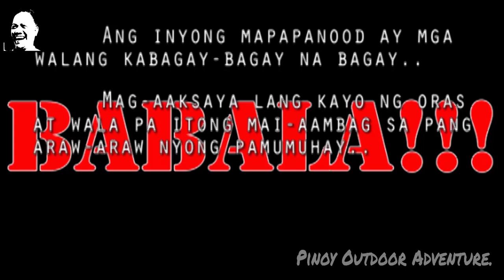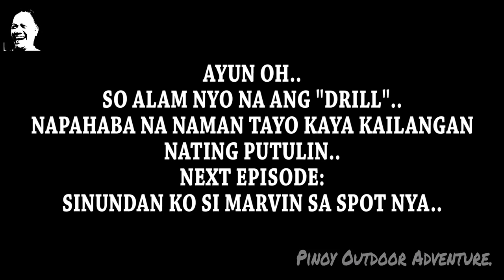SA WAKAS NAKAPAG-FISHING DIN..!!! (PART 1) 05-23-2020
Ahahay..!
Totoo..!
Nakapag fishing din ako sa wakas..!!!
Sobrang napaka saya ko talaga kasi nga, nakapag FISHING ako..
hahahahaha
So ayun nga..
buti pumayag si love..
So tara..!!!
Manood na tayo..
FISH ON!!!